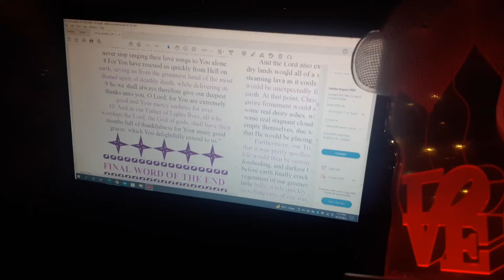❣ A god of Conditional Love doesn't Exist❣